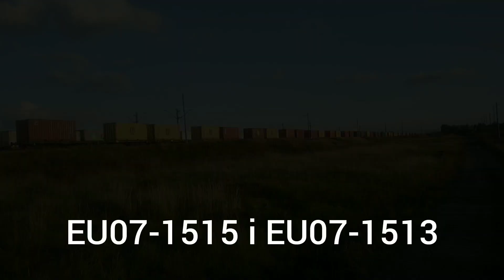Dzień na stacji Babiak 41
Cześć!
Tu Pociągowy.
Dzisiaj dość ciekawy dzień, dwa duety, elf z zaskoczenia czy rarytasowy byk, dlatego zapraszam na film.